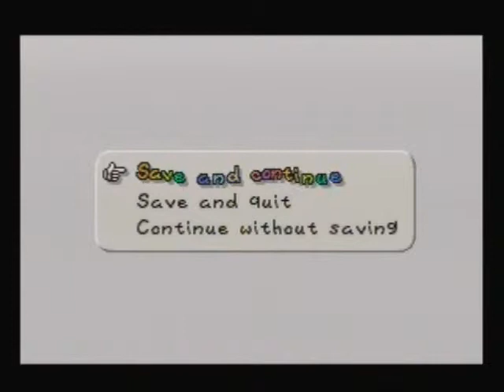Let's Play - Paper Mario - 23 - Tuntankoopa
Tuntunkanoopa, tuntunsnoopa, tuntan...ah hell with it.